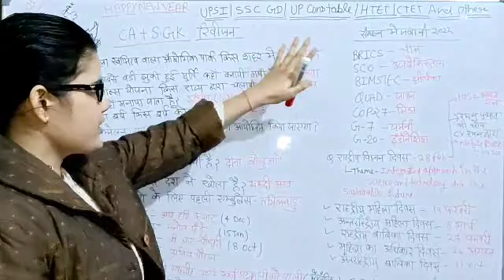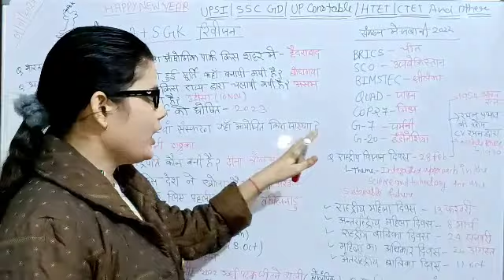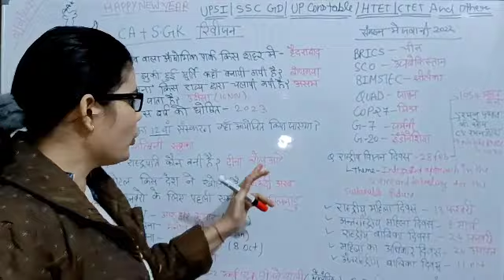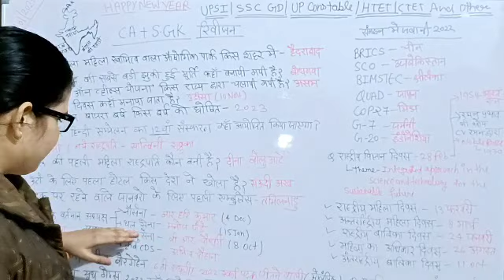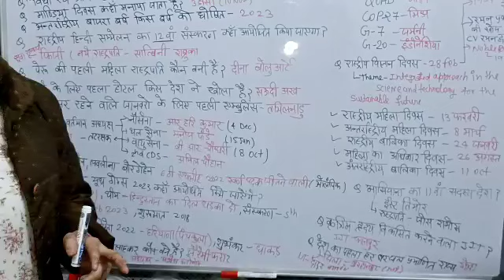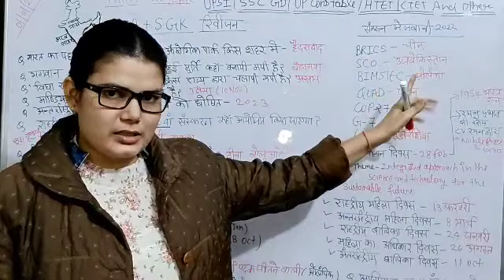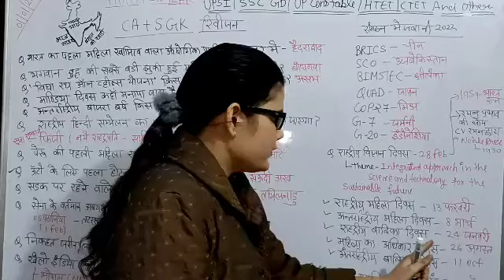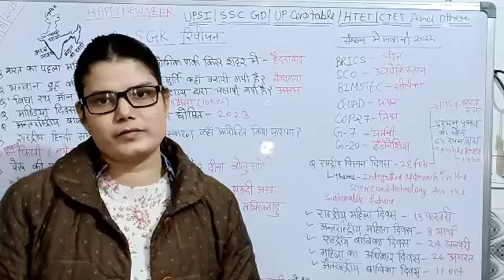🔥🔥करेंट अफेयर्स की धाकड़ क्लास🎯💯 सफलता दिलाने वाले कक्षा🔥 सभी प्रतियोगी परीक्षाओं के लिए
🔥🔥करेंट अफेयर्स की सुपर क्लास🎯💯 सभी प्रतियोगी परीक्षाओं के लिए

About the Video & channel

Hello doston mera naam hai Priyanka Sharma main aap Logon Ko Sarkari Bharti ki jankari aur Sarkari exam se related aap Sabhi Logon Ko GK GS math reasoning ityadi ki sari jankariyan aap Logon Ko is channel per bheja Gaya ab aap log Mere channel ko Jarur subscribe Karen video ko like Karen aur apne doston ke sath Jarur share Karen

Place - Uttar Pradesh (India)
Name - Priyanka Sharma